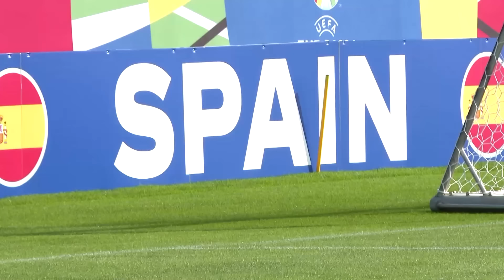Kombëtarja në vëmendjen e mediave spanjolle